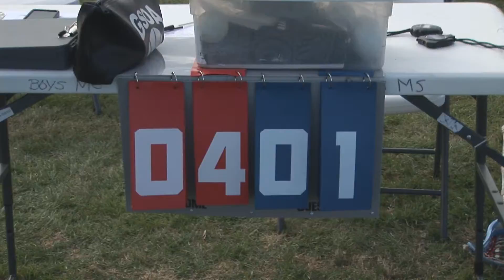Round Rock CLLA Tournament 18 Jan 2014 Game Two